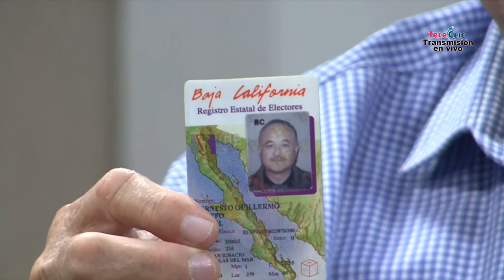Entrevistas con el Senador, Ernesto Ruffo Appel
Xalapa, Ver., 27 de mayo de 2017.- El Senador Ernesto Ruffo Appel participó en entrevista para alcalorpolitico.com y Teleclic.tv  con el tema “Elección en la víspera del relevo presidencial”.